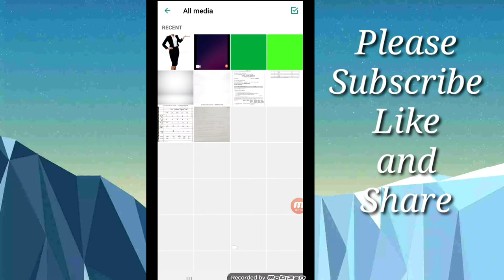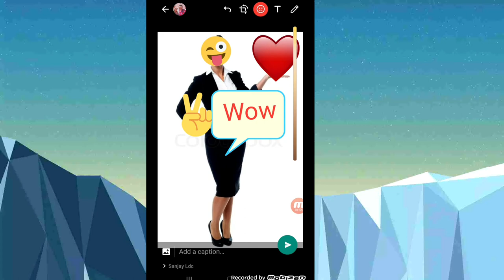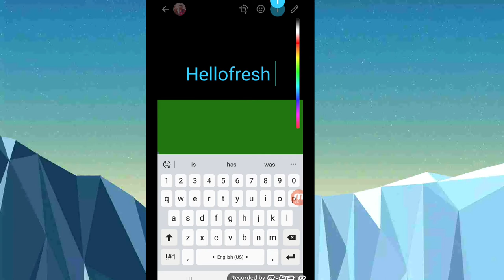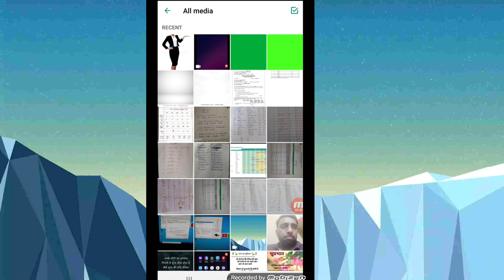Whatsapp TIPS, TRICKS & HACKS - you should try!!! 2020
List of Whatsapp Tips, Tricks and Hacks
1 - Swipe Font
2 - Line Thickness
3 - Meme Stickers
4 - Voice Record Extras
5 - Private Status
6 - Read Receipts
7 - Swipe Right
8 - Personal Reply
9 - Last Seen
10 - Custom Downloadable Wallpapers